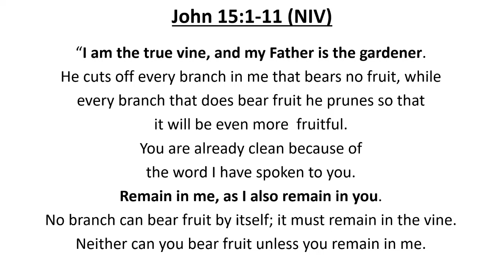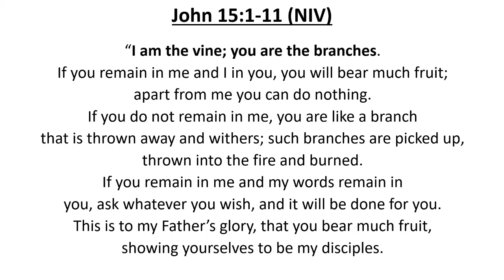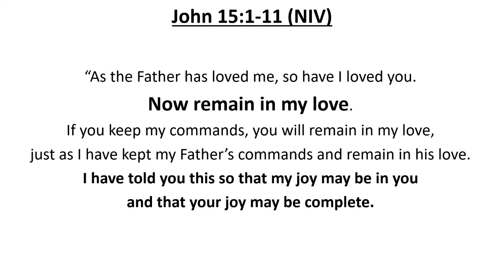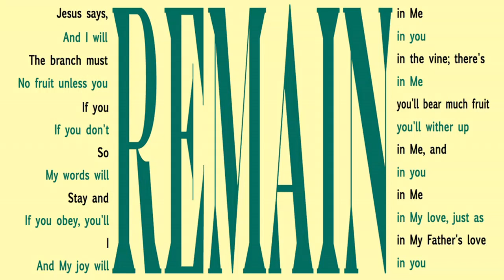Remain in Jesus...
apart from ME, you can do nothing... ~~~Jesus